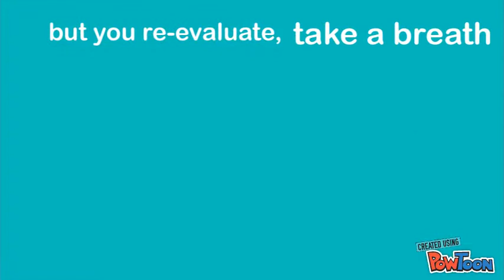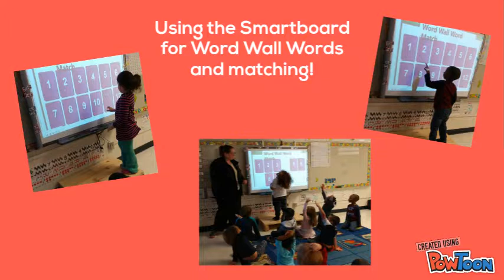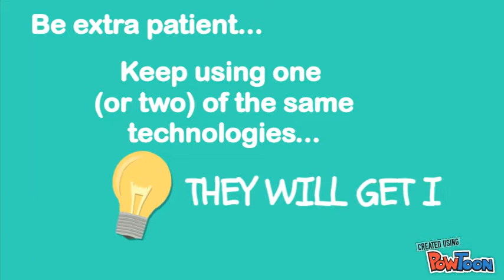Assignment 8 - 680